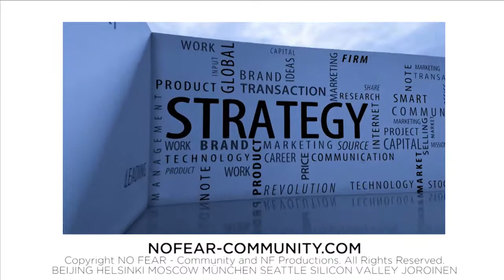NO FEAR Executive Interview: Ian Spector, CEO of Mobiquitous LLC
This video is part of NO FEAR leadership development project. Read more about the project and contribute with your own comments and insights